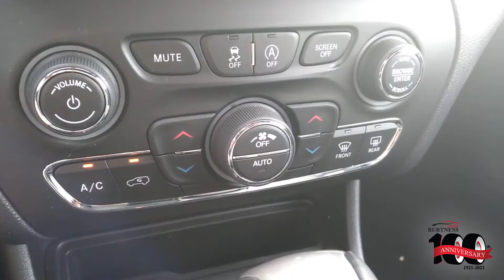2019 Cherokee For Wnada P2630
PRE-OWNED 2019 JEEP CHEROKEE HIGH ALTITUDE WITH NAVIGATION & 4WD

Description
TRANSMISSION: 9-SPEED 948TE AUTOMATIC (STD), QUICK ORDER PACKAGE 26P HIGH ALTITUDE -inc: Engine: 3.2L V6 24V VVT w/ESS, Transmission: 9-Speed 948TE Automatic, Granite Crystal Roof Rails, Body Color Fascias, SiriusXM Traffic Plus, HD Radio, For Details Visit DriveUconnect.com, 1-Year SiriusXM Guardian Trial, 5-Year SiriusXM Travel Link Service, 5-Year SiriusXM Traffic Service, GPS Navigation, SiriusXM Travel Link, 4G LTE Wi-Fi Hot Spot, Black Day Light Opening Moldings, Granite Crystal Exterior Badging, Body Color Ext Sill Moldings, Anodized Gun Metal Interior Accents, Body Color Wheel Flares, Body Color Door Claddings, Tungsten Interior Accent Stitching, Gloss Black Rear Fascia Applique, Granite Crystal Rr Fascia Lwr Valance, Granite Crystal Exterior Accents, High Altitude Package, Bridgestone Brand Tires, Granite Crystal Grille Surrounds, PEARL WHITE PEARLCOAT, BLACK, PREMIUM LEATHER TRIMMED BUCKET SEATS, 9 AMPLIFIED SPEAKERS W/SUBWOOFER, 3.251 AXLE RATIO (STD), Wheels: 19' x 7.5' Granite Crystal Aluminum, Vinyl Door Trim Insert, Variable Intermittent Wipers w/Heated Wiper Park, Valet Function. This Jeep Cherokee has a powerful Regular Unleaded V-6 3.2 L/198 engine powering this Automatic transmission. This Jeep Cherokee High Altitude Has Everything You Want Upfitter Switches, Trip Computer, Transmission: 9-Speed 948TE Automatic, Transmission w/Autostick Sequential Shift Control, Towing Equipment -inc: Trailer Sway Control, Tires: P235/50R19 BSW All Season, Tire Specific Low Tire Pressure Warning, Tailgate/Rear Door Lock Included w/Power Door Locks, Systems Monitor, Strut Front Suspension w/Coil Springs, Stop-Start Multiple VSM System, Steel Spare Wheel, Stainless steel exhaust, SIRIUSXM Satellite Radio, Side Impact Beams, Sentry Key Engine Immobilizer, Selec-Terrain ABS And Driveline Traction Control, Remote Keyless Entry w/Integrated Key Transmitter, Illuminated Entry and Panic Button, Redundant Digital Speedometer, Rear Cupholder.